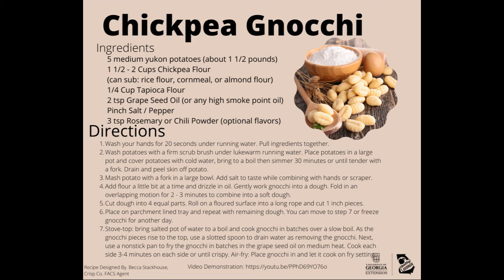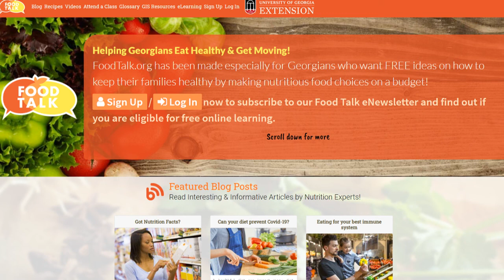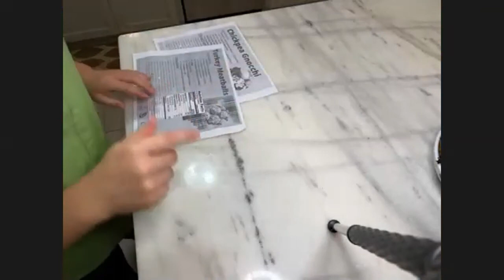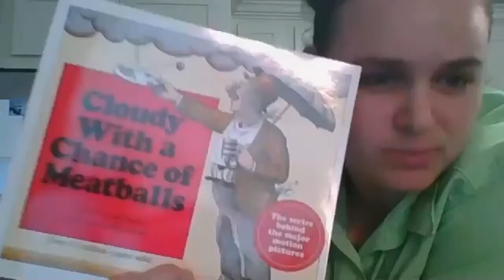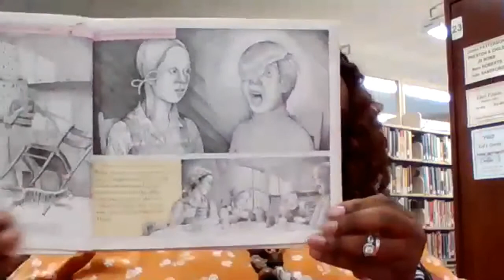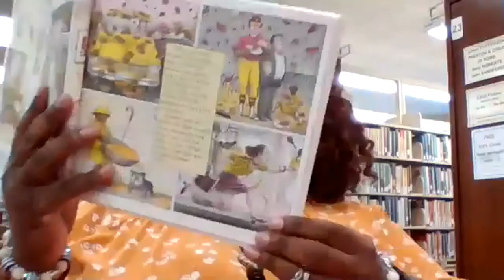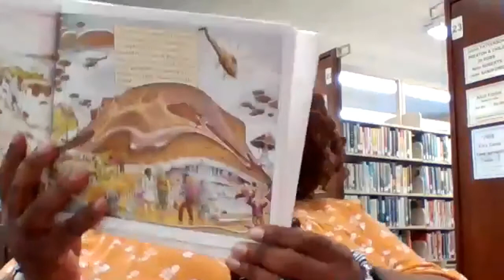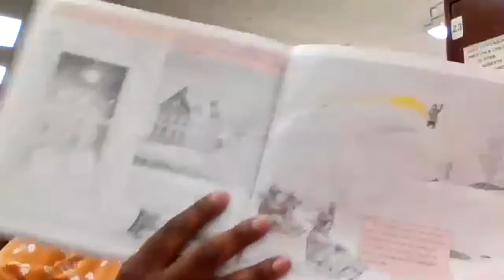Tasty Success Themed Kitchen Week 2 Meatballs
Collaborating with the Cordele-Crisp Carnegie Library has looked a little different over the course of the last several months. However, we are happy to bring you Tasty Success - Themed Kitchens! There are six in this series and we will explore story-time and a meal each time!

This episode has a few special collaborations with Crisp County 4-H, Healthier Together Georgia, and Cordele-Crisp Carnegie Library.

Food e-Talk- checkout the feature of the Turkey Meatloaf in this Tasty Success Themed Kitchen Program!